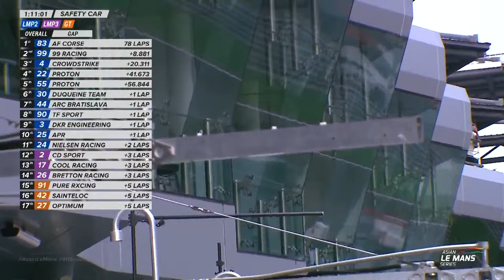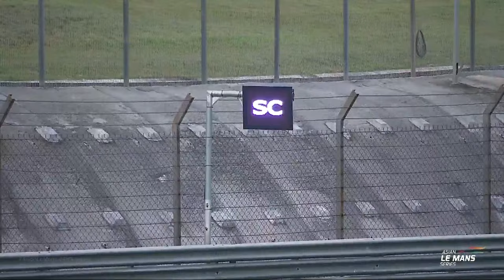2023 - 2024 | REPLAY | Asian Le Mans Series | 4 Hours of Sepang | Race 2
Join us for LIVE coverage of the 2023 / 2024 Asian Le Mans Series!

Created by the Automobile Club de l’Ouest (ACO), the Asian Le Mans Series symbolises the Spirit of Le Mans, holding the same shared passion for creating world class endurance racing in Asia!

The Asian Le Mans Series is growing year on year and is attracting some of the world’s most successful endurance racing teams, as well as fostering new and emerging talent from the region.

Race 1: Sepang International Circuit, Malaysia - 2 December 2023
Race 2: Sepang International Circuit, Malaysia - 3 December 2023
Race 3: Dubai Autodrome, Dubai - 4 February 2024
Race 4: Yas Marina Circuit, Abu Dhabi - 10 February 2024
Race 5: Yas Marina Circuit, Abu Dhabi - 11 February 2024

It will not just be Championship glory they will be fighting for, there will also be invitations to race at the 24 Hours of Le Mans in 2024 on the line. The Champions of the LMP2 and GT classes will both be awarded an invitation to race at the iconic event.